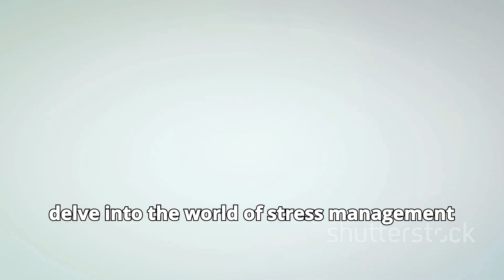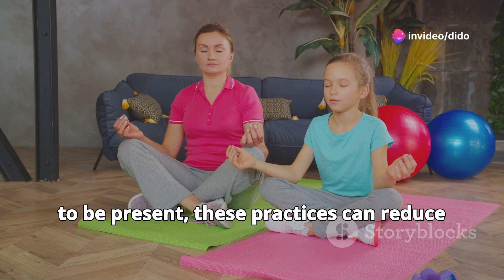How should teenagers manage their daily stresses?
Stressed Management for Tweens & Teens-
stressmanagement in teenagers is crucial for their well-being and mentalhealth.
Healthy Living- Encouraging regular exercise, balanced nutrition, and adequate sleep to reduce stress.
Time Management- Helping teens prioritize tasks and balance academics with leisure activities.
Emotional Support- Open communication with family and friends fosters a safe space to express feelings.
Mindfulness & Relaxation-Techniques like meditation and deep breathing can help calm anxious minds.
Professional Help- Counseling or therapy may be needed if stress becomes overwhelming.
These practices help teens cope with stress and maintain a healthy balance between their studies and personal life.

Video Content-
00:00:00 Understanding Stress in Tweens and Teens
00:00:57 Strategies for Managing Stress in Tweens and Teens
00:02:19 Navigating Stress and Seeking Help

In India, several helplines provide support for stress management and mental health:
*Kiran Helpline (Government of India)- 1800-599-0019
   A national helpline offering support for mental health issues, including stress.
*Vandrevala Foundation Helpline- 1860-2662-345 or 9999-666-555
   A 24/7 helpline for mental health, stress, and emotional support.
*iCall (Tata Institute of Social Sciences)- 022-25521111
   Offers free professional counseling via phone and email for stress and mental health-related issues.
*Snehi Helpline- 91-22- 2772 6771
Provides counseling services to help manage stress, anxiety, and depression.
These helplines are designed to provide immediate support for anyone experiencing stress or emotional distress.

To purchase books and other materials on the topic-

Clicking on these links won't affect your experience or the content's integrity. Your support through these links is appreciated and helps sustain the quality of the service. Thank you for your support!